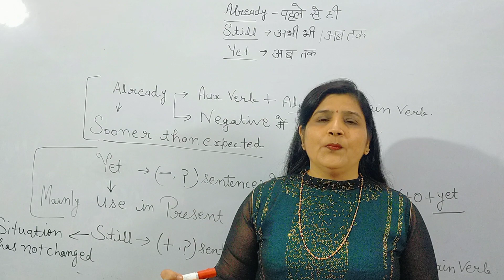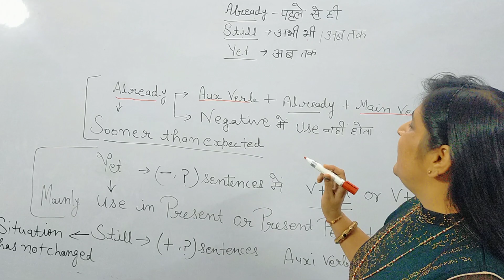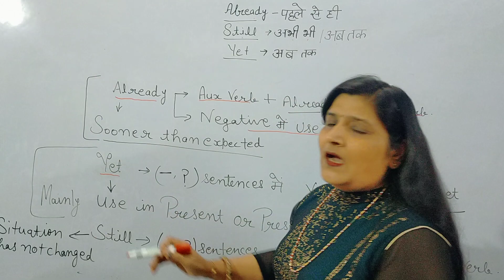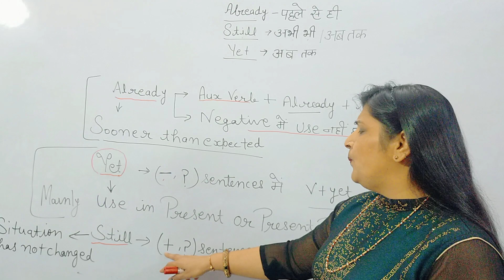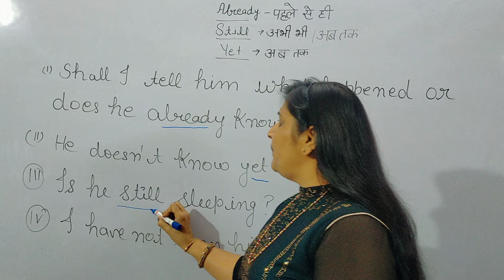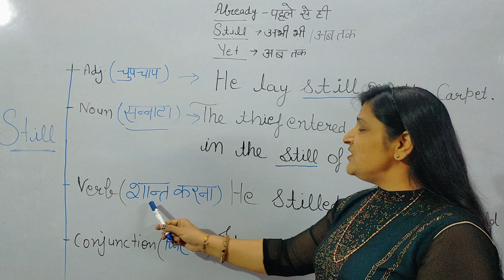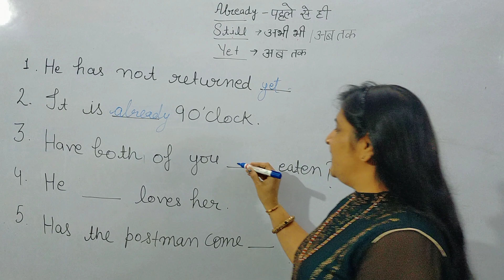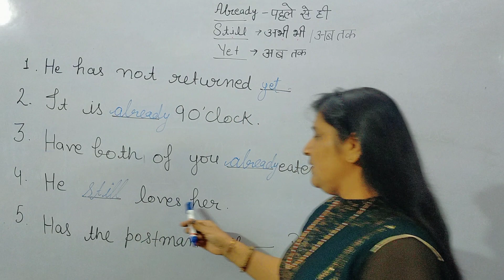Use of still,yet ,already | Adverb still, yet, already in english grammar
Still,yet ,already | Adverb still, yet, already in english grammar | Uses of still,yet,already

About Video:
In this video we will discuss about the uses of still , yet and already .